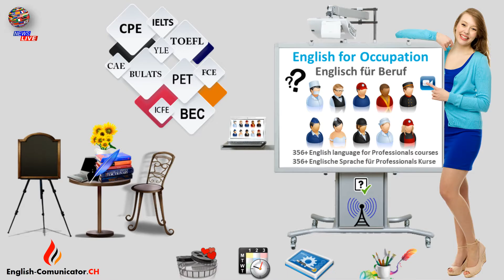Englisch Sprachkurse Cambridge English Diplom Deutsch Zertifikat Egg Eggenwil Remetschwil